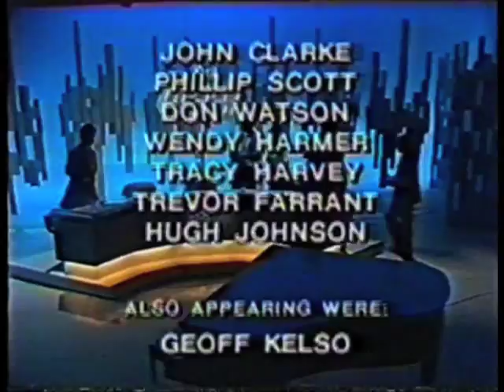ABC - Gillies Report "12 Days Of Christmas" (1984)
This is a fairly ropey video copy of the end of the last Gillies Report show of the year. The cast sings a parody version of "The Twelve Days Of Christmas", referencing topical events of that year. Pictured alongside of Max Gillies is Wendy Harmer and John Clarke (is that a wig?).

Here's the libretto of the twelve stanzas, in case it's hard to hear. How many still make sense after thirty-odd years?

In the first month of Christmas Bob Hawke he gave to me - Australia you bloody beauty.
In the second month of Christmas the government gave to me - sustained unemployment.
In the third month of Christmas Paul Keating gave to me - clever cost accounting.
In the fourth month of Christmas Mr Peacock gave to me - no opposition.
In the fifth month of Christmas Mick Young gave to me - Paddington Bear.
In the sixth month of Christmas Mr Sinclair gave to me - a strange set of standards.
In the seventh month of Christmas the High Court gave to me - Mr Justice Murphy.
In the eighth month of Christmas horse racing gave to me - Fine Cotton ring-in.
In the ninth month of Christmas the PM gave to me - quite a lot of crying.
In the tenth month of Christmas the cricket gave to me - comprehensive thrashing.
In the eleventh month of Christmas the voters gave to me - ballsed-up election.
In the twelfth month of Christmas Mr Reagan gave to me - nuclear weapons.